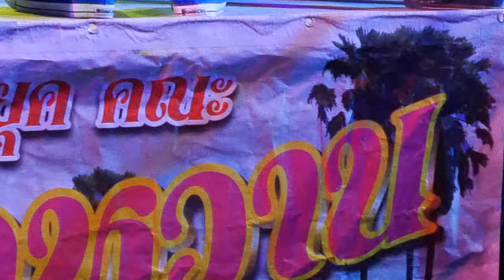[Lumix G95✪4K]【PhetchaburiDance Workout for weight loss】รำวงเพชรบุรี✿Health❤Kawaii❀สาวผักไห่✿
name of Dancer team : Sanonoibanna,Namtalwhanmuangphet
name of Music Band : Jassmin
Show location : BanBorman,Phetchaburi,Near Hua Hin,Thailand
Date : August17,2019✿Weight Loss,Health and Beauty,Techology,Entertainment,fitness cardio,cardio dance workout,aerobic dance exercise,dance burn fat,dancing burn fat,cardio dance workout 30 minutes,cardio burn,cardio workout 30 minutes,10 minute cardio workout video